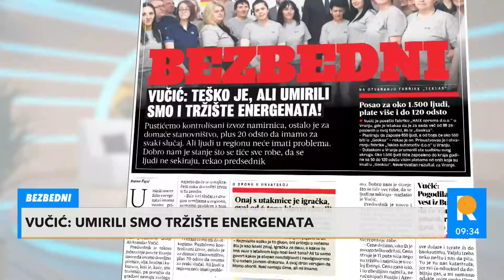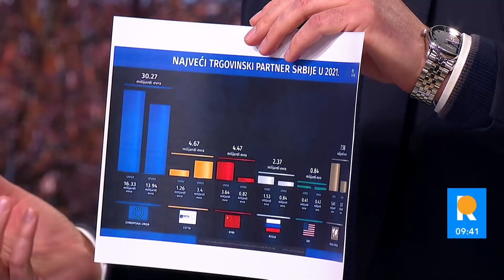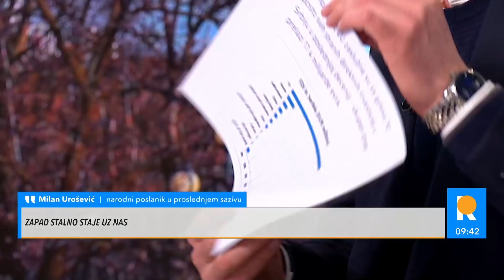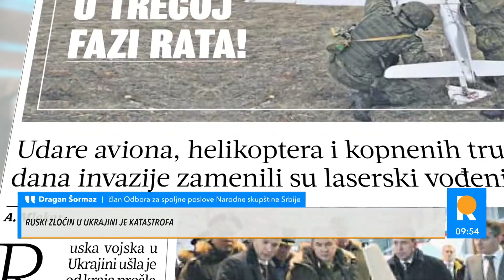Žestoka rasprava! SAMARDŽIJA: Mračno doba doneli su Evropljani ŠORMAZ: Rusija krade od Srbije!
Žestoka rasprava izbila je jutros u studiju Kurir televizije dok su gosti sučeljavali svoje stavove o aktuelnoj ukrajinskoj krizi, ali i tome kojoj strani srpska diplomatija i srpski interesi treba da budu okrenuti.